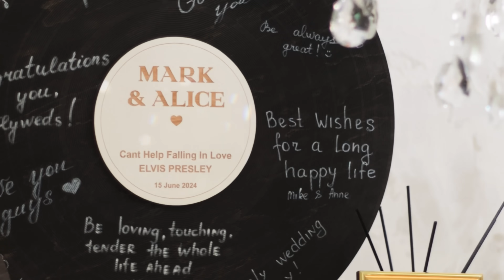Personalized Record Cover Vinyl Record Wedding Guest Book, Wedding Decor, 9th Anniversary Gift